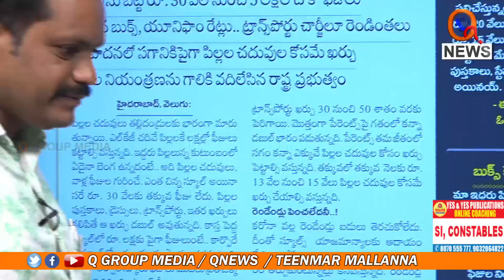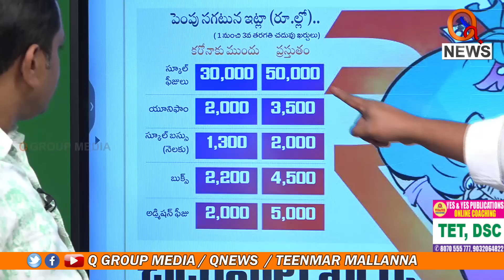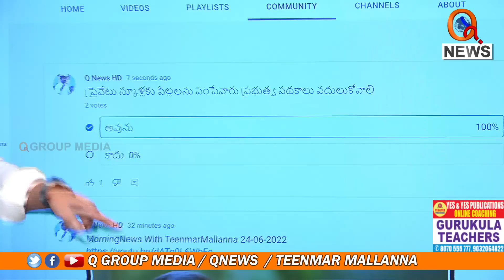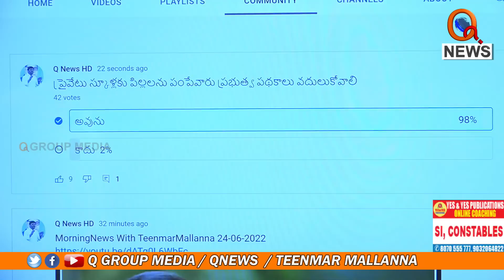పిల్లలను ప్రైవేట్ స్కూళ్లకు పంపించేవారు ప్రభుత్వ పథకాలను వదులుకోండి..|| TeenmarMallanna || QNews